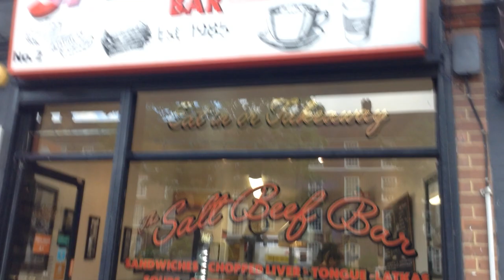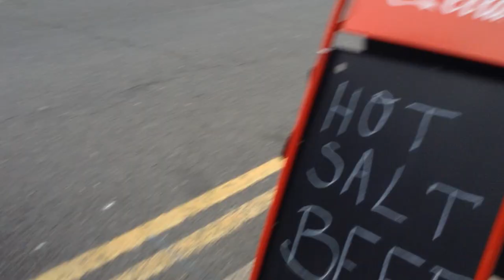DJ HUNNI-BUNN'S LONDON: The Salt Beef Bar (20/5/22)